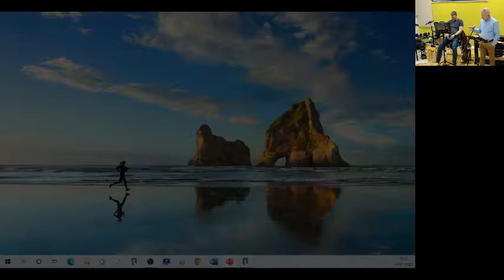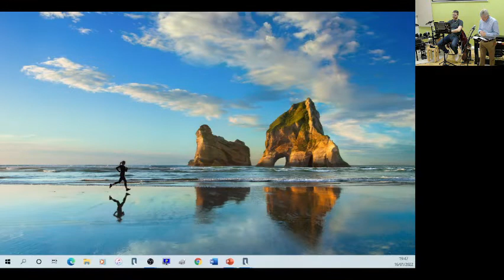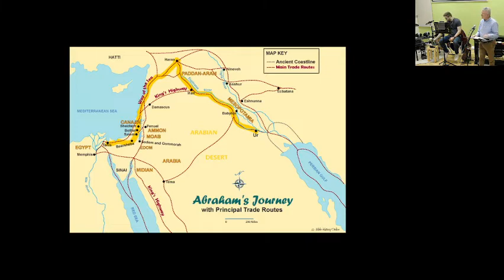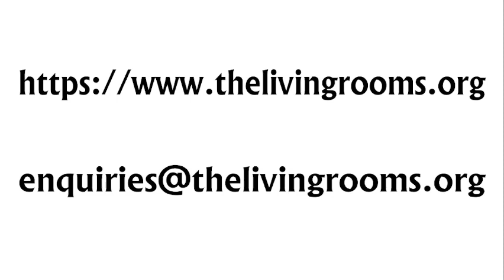Is Anything Too Hard for The Lord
This week's sermon at The Living Rooms from Ken: Is Anything Too Hard for The Lord?